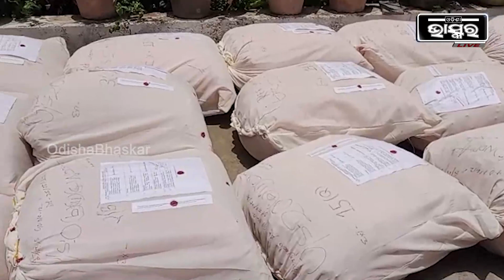ଘର ଭିତରୁ ଜବତ ହେଲା ୧୦ କୁଇଣ୍ଟାଲ ଗଞ୍ଜେଇ, ଗିରଫ ପରେ କୋର୍ଟ ଚାଲାଣ କଲା ପୋଲିସ I